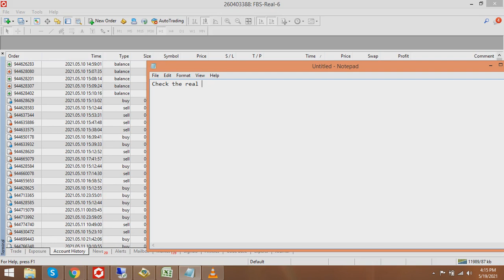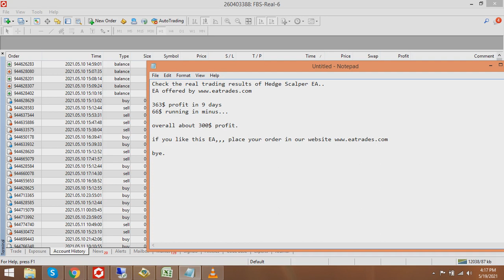Hedge Scalper EA Live Performance